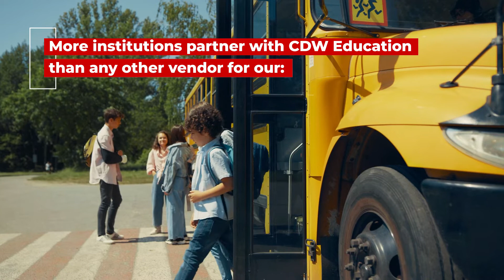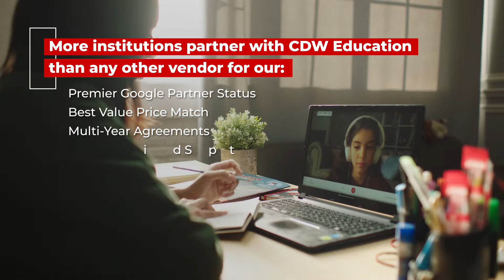Why Plus, Why Us? Everything You need to Know: Adopting Education Plus and Partnering with CDW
Google Workspace for Education Plus is the most intuitive, reliable, and secure cloud-based platform for schools like yours, and CDW Education’s unmatched expertise can help you fully leverage its power to transform communication, collaboration, and productivity.